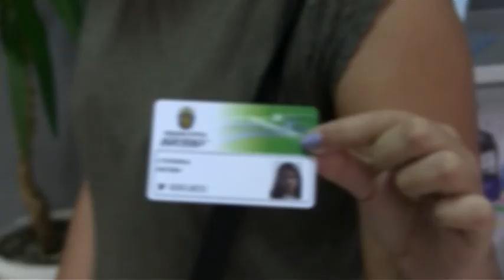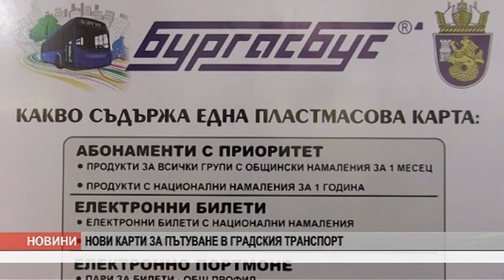KANAL0 VECHERNI 01 03 2017